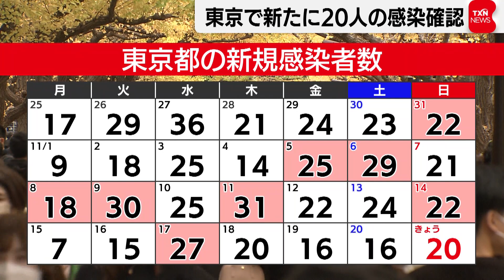東京で新たに20人の感染確認（2021年11月21日）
東京都できょう、新型コロナの感染者が新たに20人確認されました。
先週の日曜日より２人減って36日連続で50人を下回りました。
重症者は、９人できのうと変わりませんでした。
また、死亡の報告はありませんでした。